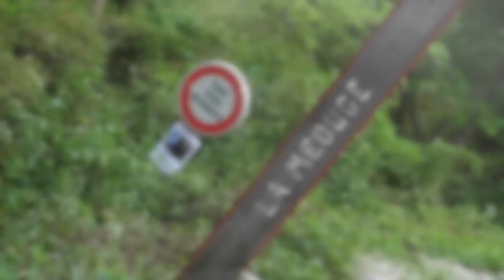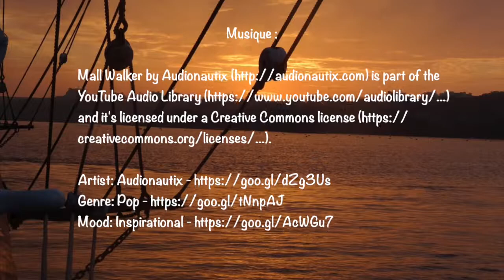Gorges de la Méouge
À vingt kilomètres au nord de Sisteron se dévoilent les Gorges de la Méouge qui sont un lieu réputé pour la qualité de leurs eaux et par l'enchantement de ce site exceptionnel.
Parcourons la route qui longe ce merveilleux cours d'eau.